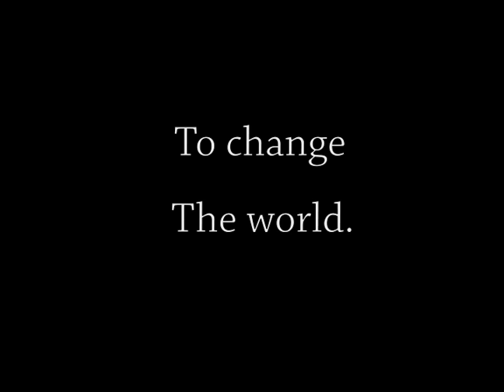Doccupy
A five minute documentary short I made from footage taken during the Occupy Portland events of 2011.